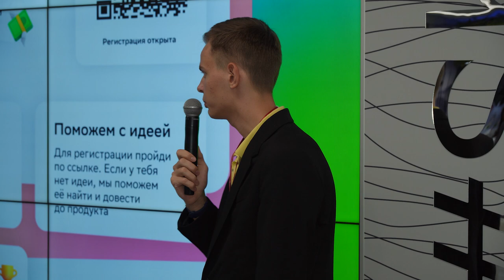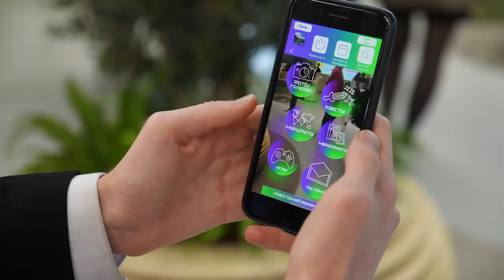ВЭФ-2024. Участники акселератора Сбера рассказали о своих проектах.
Во Владивостоке прошел Молодежный день Восточного экономического форума – 2024. Студенты не только обсудили ключевые вопросы развития Дальнего Востока с крупнейшими международными экспертами, но и презентовали себя.